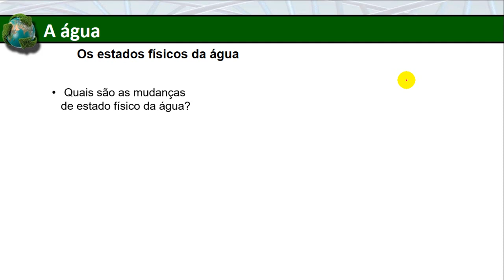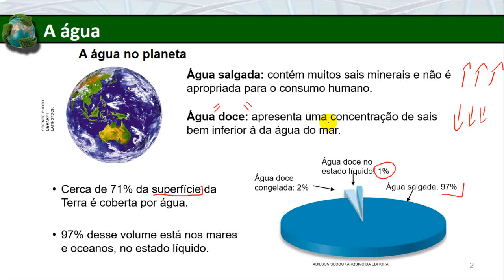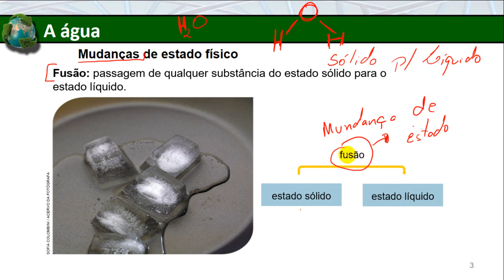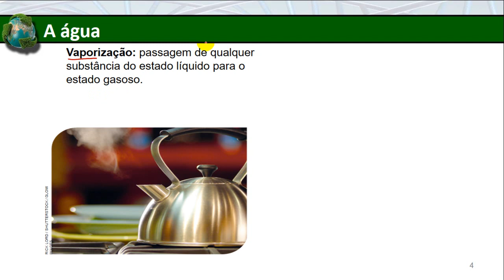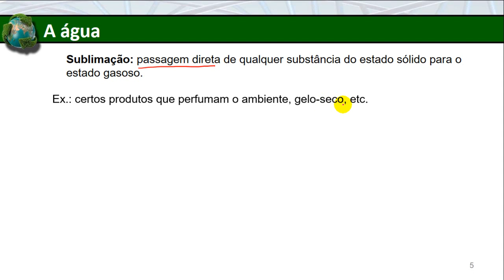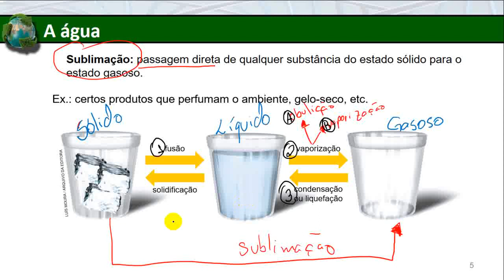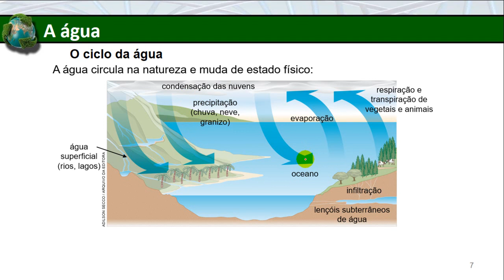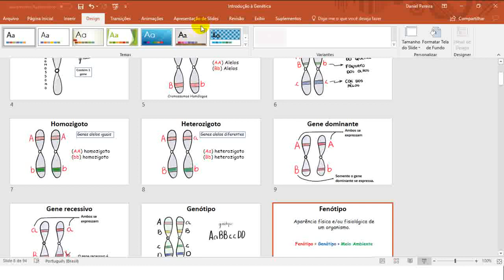Mudanças de estados físicos da matéria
Mudanças de estado físico da água